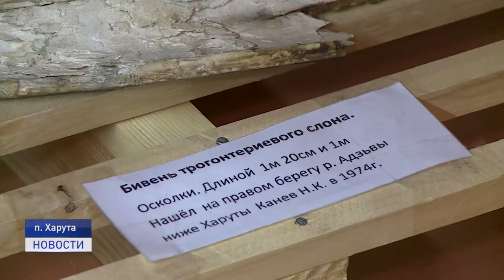ХРАНИТЕЛИ ИСТОРИИ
Сохранить историю. Музею поселка Харута в этом году исполняется 39 лет. Изначально он задумывался как музей истории школы, но в последствии стал достоянием жителей поселка. О том, как собиралась коллекция эксклюзивных экспонатов в материале Натальи Дуркиной.